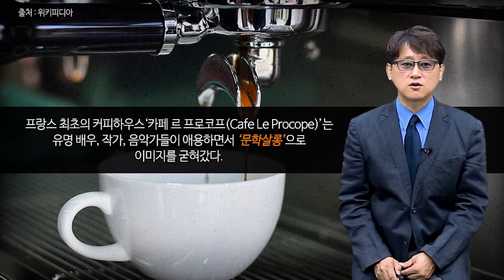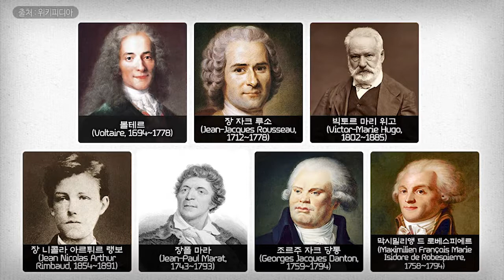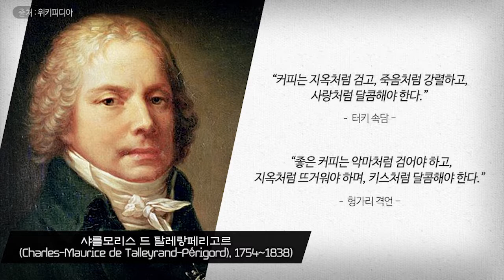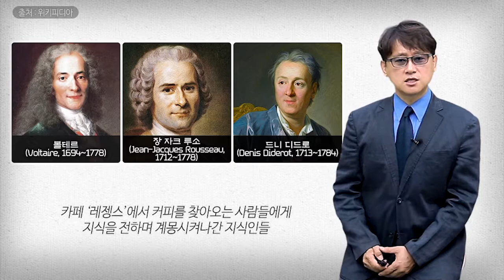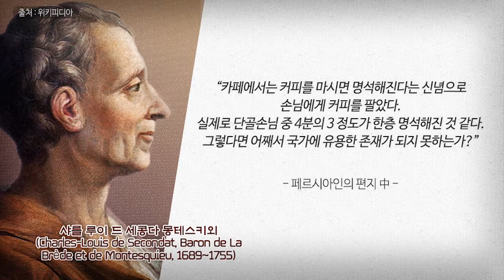[커피인문학] 프랑스 최초의 커피하우스와 프랑스혁명에 불을 붙인 커피의 각성효과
커피비평가협회(CCA) 협회장님이시자 커피테이스터 박영순 협회장님께서 이야기 해주는 흥미로운 이야기

세부내용입니다.
프랑스 커피전문점이 탄생한 과정
프랑스대혁명과 커피하우스들